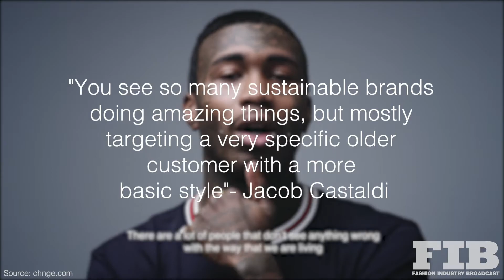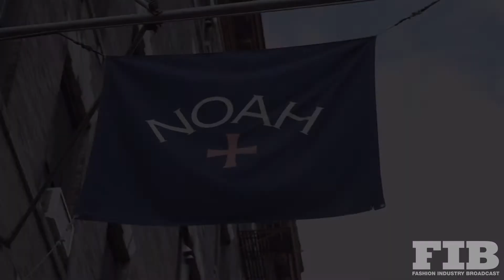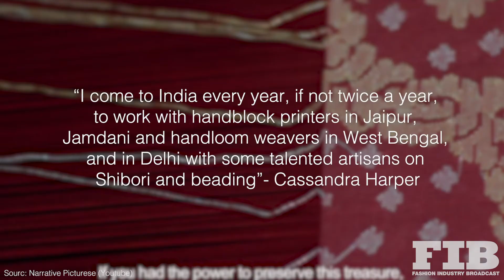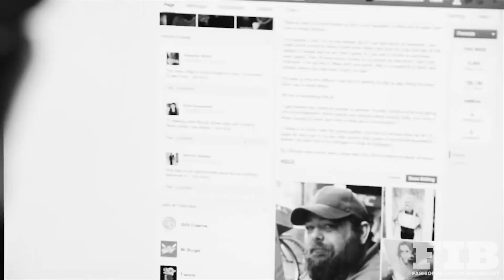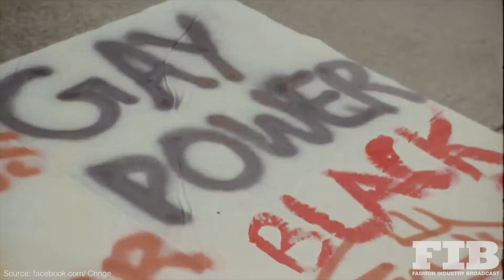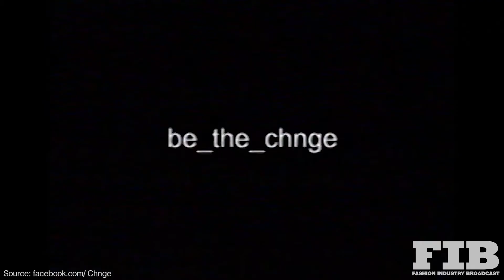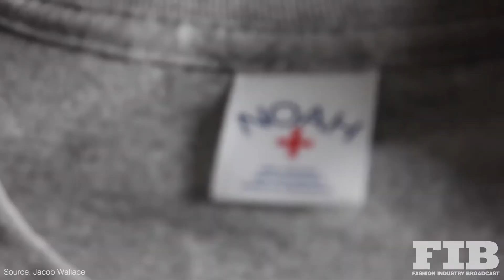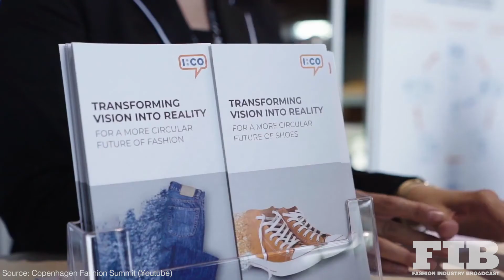How Ethical Fashion is Changing The World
The common stereotypes surrounding ethical or sustainable fashion only five years ago , they might have evoked something made of rough-hewn hemp; today, the vision is probably
closer to the wardrobe favoured by minimalist West Coast blogger types who wear earth tones and drive Teslaʼs. Which is all well and good, except for the fact that there are plenty of people who care about how fashion effects garment labourers and the environment, and have more in common aesthetically with the teenage boys at the local skate park or see Off-White and Louis Vuitton's Virgil Abloh as the coolest thing that's ever happened in fashion.

So why canʼt sustainable be cool and edgy too ? No reason right ? FIB went in search of the latest developments in the field of Ethical fashion. And too a look at the brands that are pioneering this rise.

FIB talks to fashion designer Peter Naughton on the rise and rise of ethical fashion. Forces that appears certain to change the global fashion business at its very core.